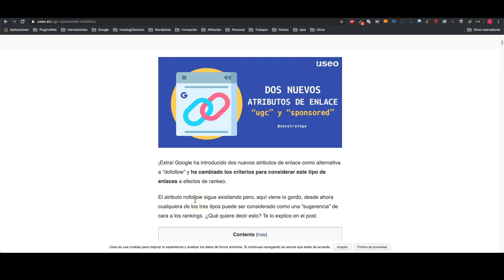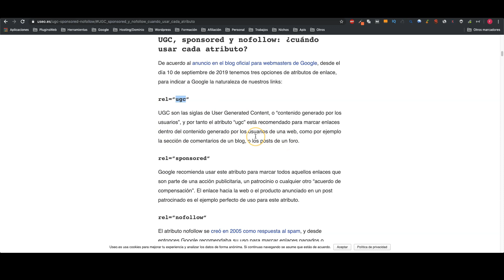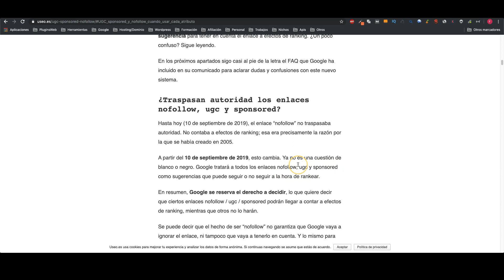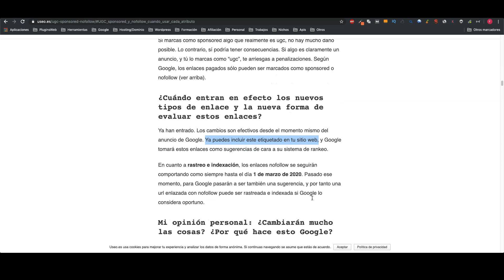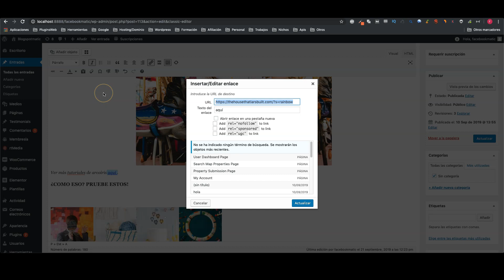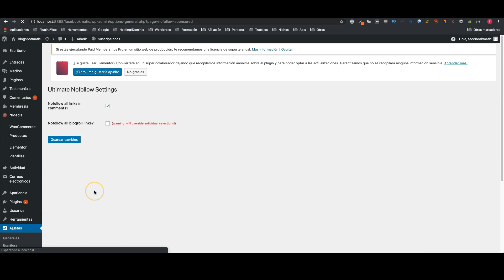✅ GOOGLE Y ATRIBUTOS NOFOLLOW SPONSORED Y UGC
Enlace del artículo de USEO

Hoy vamos a hablar de los nuevos atributos de enlaces que ha sacado Google este mes, para que sirven y de que manera afectan ahora en cuanto a rankeo.

Aunque estos atributos se pueden insertan directamente en el enlace con html también veremos un plugin que añade unas casillas de selección de esos atributos en el constructor de enlaces de nuestro editor.